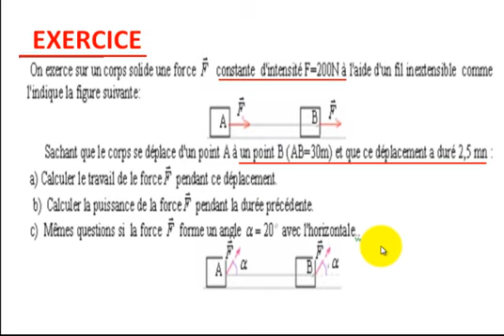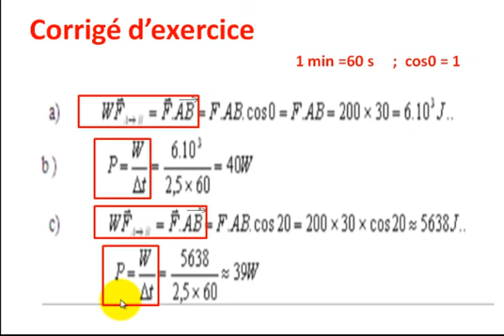EXERCICE 1 corrigé TRAVAIL ET PUISSANCE D'UNE FORCE physique 1BAC BIOF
EXERCICE 1 corrigé

 TRAVAIL ET PUISSANCE D'UNE FORCE
  (physique 1BAC BIOF)